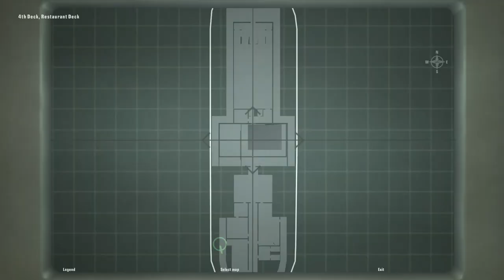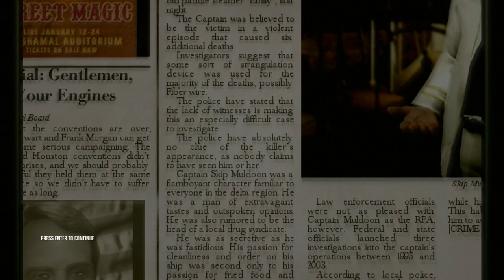Hitman Blood Money mission 7=Death on the Mississippi | Pro | Silent Assassin | Suit only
Death on the Mississippi is the 7th mission in *Hitman Blood Money* where 47 is tasked to kill Captain Skip Muldoon and 6 Gator Gang members namely Adam Hendrikson, Elijah Krup, Everett Jefferson, Joe Netberg, Junior O’Daniel and William S. Corfitz. Most Gator Gang members are killed by accidents whereas Skip is killed by fiber wire while he was in his room. I used to do this mission in Expert difficuly so I cleared it again in Pro. It is much easier to do this mission with the default suit.

I distracted a sailor guard by dropping the rifle case next to him so that he would pick it up & thus preventing him from going to the corridor where I pushed the first target down. I took the rifle case back by aiming a coin in front of him so he lets it go. I dropped a lot of items & weapons at the restricted area so that the patrol guard there won't see the targets' bodies falling from the upper floor. I also sedated the first class purser at the top floor because he often interferes with me going to Skip's private room.